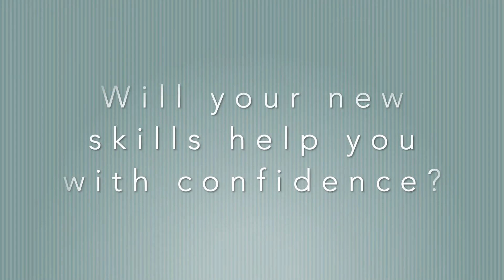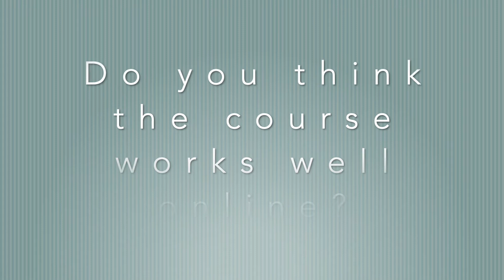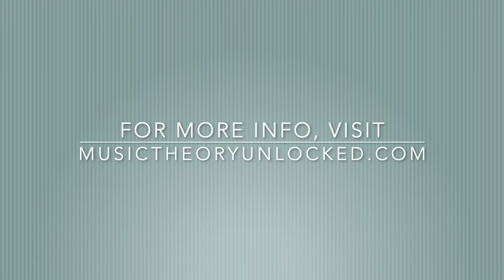Music Theory Unlocked | Holly | Stage Manager | New Learner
Welcome to Music Theory Unlocked!
Have a listen to what Holly thought of her MTU experience!

If you want to learn more about Music Theory Unlocked and what it might have to offer you, then please feel free to visit Musictheoryunlocked.com

Many thanks, and have a lovely day!